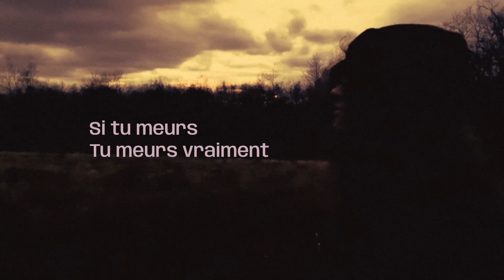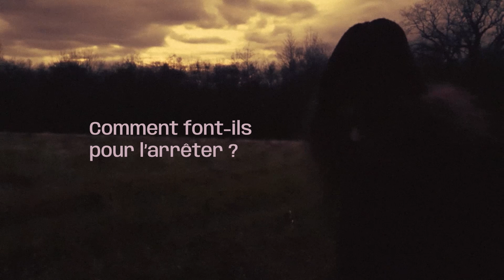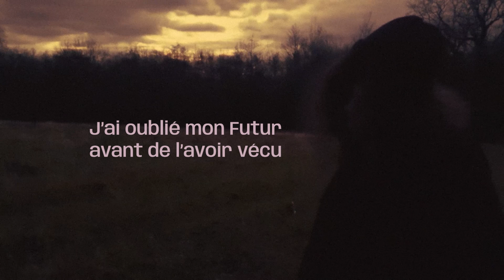Léa Pochet - Destin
Auteure/Compositrice/Interprète : Léa Pochet
Arrangements : Léa Pochet, François Dediste, Jérôme Froidbise
Enregistrement / Mix / Mastering : François Dediste

PAROLES :
Dans la vie y'a tout ce qui tremble
sous les secousses d'un cœur haletant
Si tu crois que les morceaux s'assemblent
en fait, ils s'éclatent en fragments

Fais toi des films
crée tes scénar's
Dans la vraie vie
y'a pas d'Oscar
Si tu meurs, tu meurs vraiment
Les Happy Ends s'effacent tout le temps

Dans la vie y'a tout ce qui semble
inoffensif, même quand c'est faux
Les incisives saignent sur la langue
Cronos te préfère sur sa faux

T'es invincible
mais t'es fichu.e
Des mots risibles
quand t'es vaincu.e
Tu pensais pouvoir t'en sortir
La porte se ferme, tu n'as rien vu

Refrain :
J'ai toujours trouvé
Que quand les oiseaux chantent
Ils cachent à jamais d'immenses plaies béantes
J'ai toujours cherché
Une histoire flamboyante
Où nos destinées
Ne seraient plus souffrantes

Le temps passe beaucoup plus vite
Qu'un sablier retourné
L'instant qui détermine la suite
Comment font-ils pour l'arrêter ?

Tu contrôles rien
Le pire arrive
Parfois le Bien
Prend la dérive
Si tu vis, tu vis vraiment
Mais comment contrôler le temps ?

Refrain

J'ai oublié mon Futur avant de l'avoir vécu
Affronté les orages de mon Avenir
Ces images me hantent, car jamais vaincues
Passé trépasse, Présent pressé tue mes souvenirs

Refrain

Dans la vie y'a tout ce qui hante
Tes cauchemars les plus furieux
Mais même sous la pluie battante
Tout peut toujours aller mieux

Mes films j'en suis l'écrivaine
Ce destin artificiel
Le jour où j'en serai certaine
J'en ferai tomber le ciel